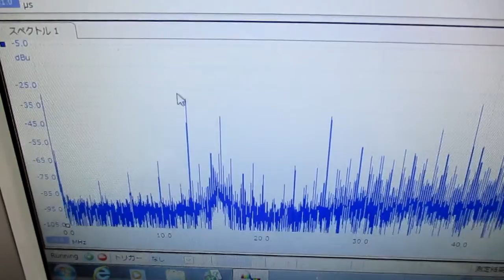超音波発振制御プローブの製造技術（オリジナル超音波検査） ultrasonic-labo